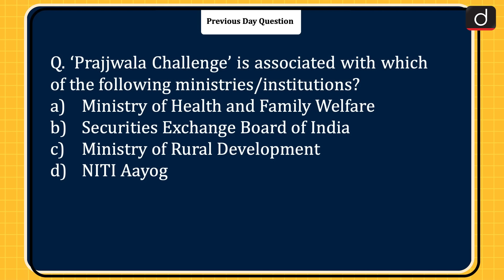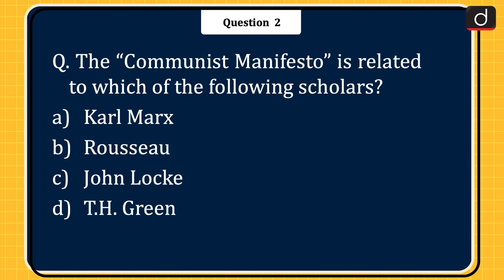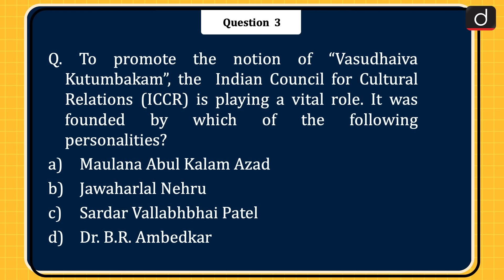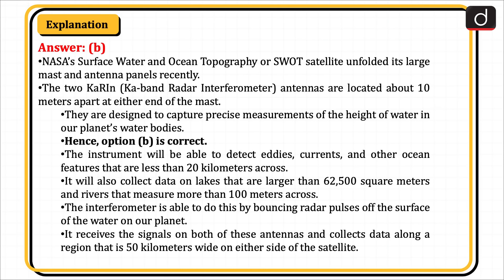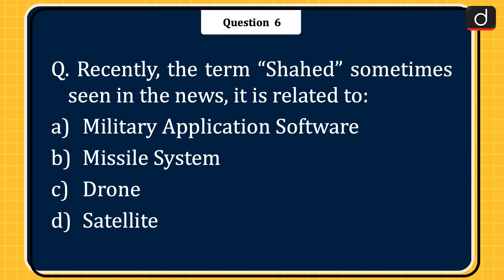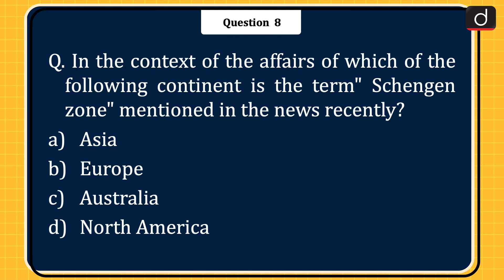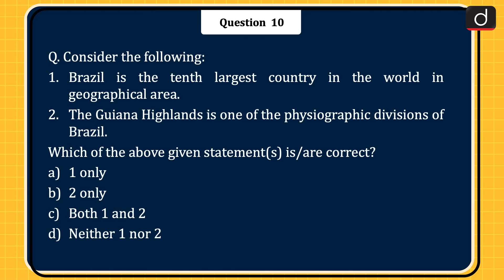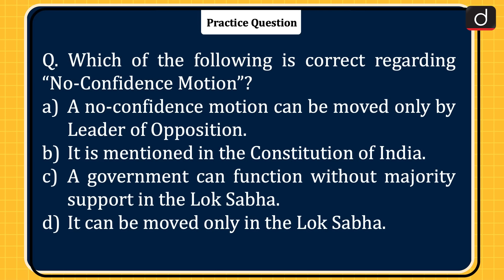Today’s GK – 03 January 2023 | Drishti IAS English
1. Dexa Scan
2. Communist Manifesto
3. Indian Council for Cultural Relations (ICCR
4. KaRIn (Ka-band Radar Interferometer)
5. The Atomic Energy Regulatory Board (AERB)
6. Shahed drones
7. 108th Indian Science Congress (ISC) 2023
8. Schengen zone
9. Paradip Port
10. Brazil
11. No-Confidence Motion